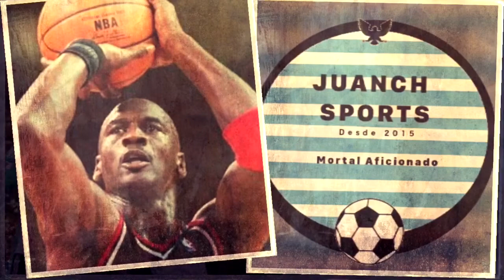Debería ir al mundial Rafael Marquez? (opinión)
jugador emblemático de la selección Mexicana, capital eterno, calidad comprobada pero esto sera suficiente para que un veterano como Rafael Marquez valla al mundial?, aquí mi opinión.